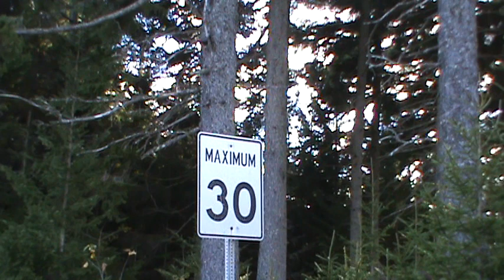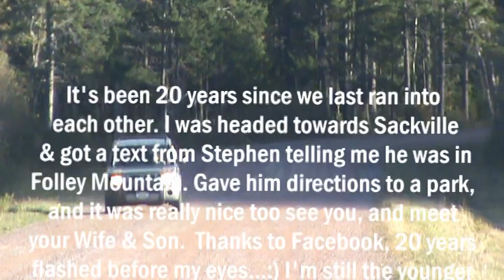Meeting a Old Friend after 20 Years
Wow I can't believe it's been 20 years, but it has. A few days ago I got a message on my facebook from Stephen a guy I met in the early 80's. It was really cool talking about the Good Ole days and catching up. Both single back then, and in our early 20's, we had a blast in the Hubcity, but then jobs and life you know all that grown up stuff you have to do got in the way, and the next thing I know 20 years has passed and here is a little video I shot while I was waiting for Stephen & his Family too arrive. Quite a fluke that I was heading towards Sackville N.B. & got a text telling me where he was, gave him some directions, ends up he knew the park I was talking about meeting at, because years before he had stopped there to camp one night on a bike trip, and caught a Catfish LOL Fun drive back to town & will be fun hanging out this weekend,  Pretty cool too we both are Married for 20 years and each have 1 Son. Snowmobile Drag racing on grass tomorrow, your son should get a kick out of that and if the Ladies not into that Dieppe which is now a City was a town when you lived here, has a HUGE Shopping Mall, we will send them with your Credit cards though $$$ :) Thanks Facebook!